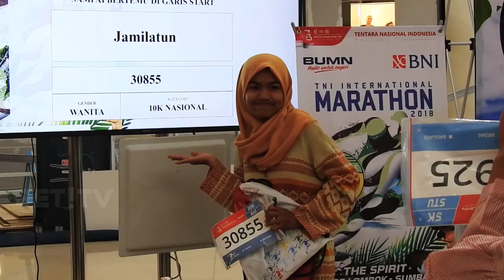TNI MARATHON SIAP DIHELAT